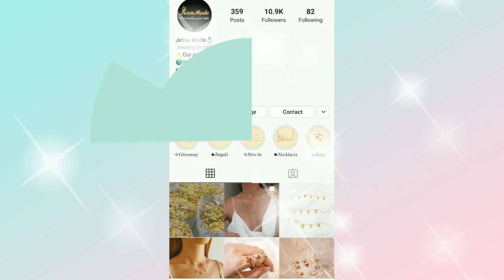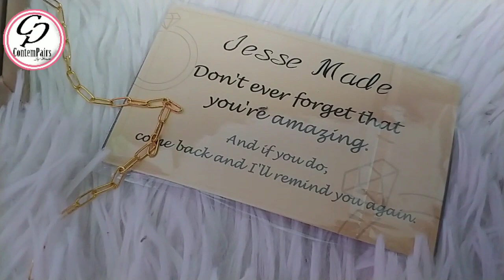💎 NEW JEWELRY COLLECTION 🥰 SPONSORED VIDEO 🤩 💎 from Jesse Made Jewelry 🥰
MABUHAY! the waiting game is over. this is my very first sponsor video and its my new jewelry collection from jesse made jewelry. JESS MADE JEWELRY is a jewelry vendor online and originated from US. You can find these affordable jewelries by clicking the link and you can use my code that is at the bottom iof this note.

✨music from Premium VLLO

📢PLEASE Suggest of content that you want me to make the next time. And if your comment got Pin I will definitely make the video and do a shout out of you for your request. Can't wait to hear from you.

✨I'm currently doing a MONEY MAKING SERIES WEDNESDAY where I post new videos about tips, ideas, money saving hacks and budgeting.

✨Bio
If you are reading this right now. Thank you! I am a stay home mom,  that love to share my life experiences for being a mother, business woman and empowering women to look good and feel good about themselves. So if you wanna improve your style, get inspired and be motivated in life consider joining my squad.

⭐DON'T FORGET ⭐ To 👍 Comment and Ring 🔔 The Bell to get notified for my NEW Upload videos and LIVE STREAMING

✨Streaming Device
Amazon.ca
Amazon.com
Mic condenser

✨Business/Collaboration/Coaching for starting your YouTube Channel

✨Tools for Starting your YouTube channel that are highly recommended

Try Sprizzy for Promoting your Business and drive more traffic

✨Favorite Editing Apps
Canva.com for Thumbnails
Inshots and VLLO for Editing videos
Eraser for photos